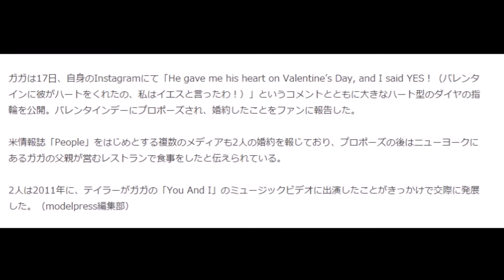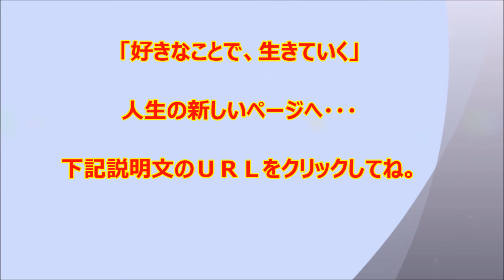レディー・ガガLady Gaga 婚約を発表 きらめく大きなハート型のダイヤの婚約指輪!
司法書士、行政書士が運営する会社が家系図を作っています。

家系図には「ものがたり」があふれています。
・子供のために
・両親・祖父母のために
・亡くなった家族のために
・前向きな終活として
・相続の準備として
  家系図を是非残したいものです。

「家系図で分かる驚きの家系」に迫ります。先祖を辿る旅を通じて、戸籍調査や文献調査、先祖調査や家系図の作り方、家系図に秘められた奇跡に感動します。家紋や名字に隠された歴史も紐解いていきます。あなたも一緒に、家族のルーツを探る冒険に出かけましょう！

米歌手のレディー・ガガ（28）が、
米俳優のテイラー・キニー（33）と2月14日に婚約していたことが17日（日本時間）、
わかった。